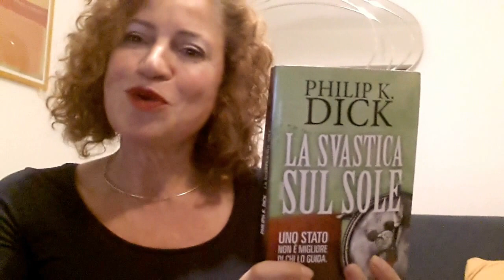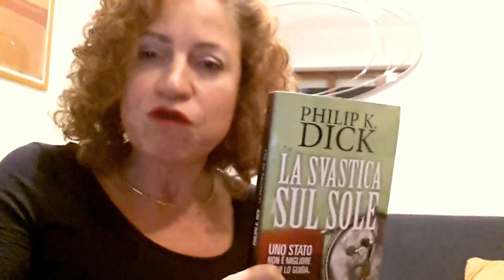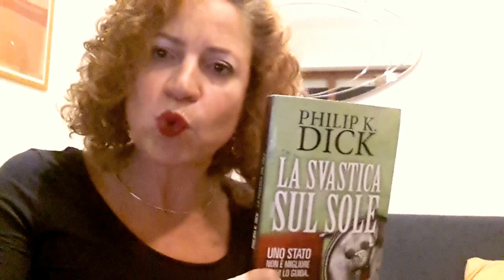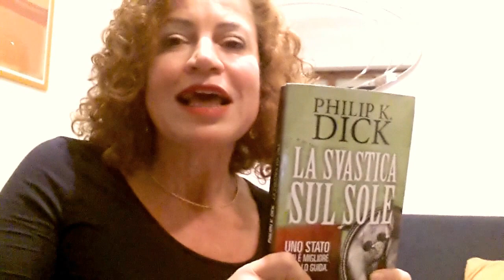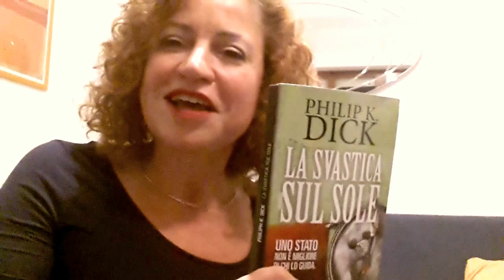I 100 Libri - "La Svastica sul Sole", Philip Dick (Fanucci editore)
Philip Dick non è solo un autore di fantascienza: è un grande autore. "Ubik", "Do Androids dream of Electric Sheep" e molte altre sue opere sono capolavori. Ne "La Svastica sul Sole" immagina un mondo che ha visto vincitori della seconda guerra mondiale Germania e Giappone (con gli Usa sconfitti). Geniale e appassionante. Altre video-recensioni su